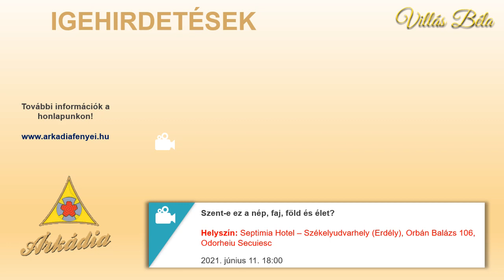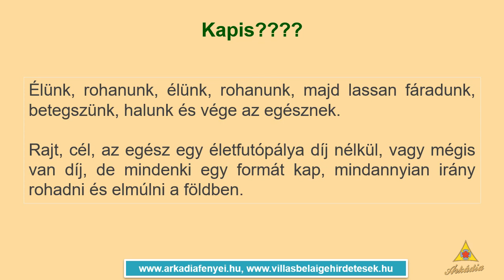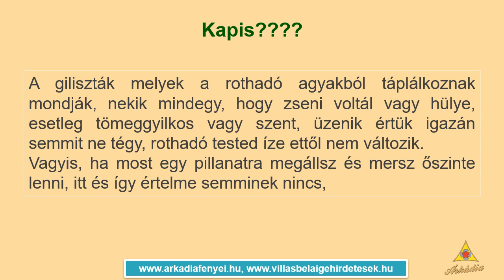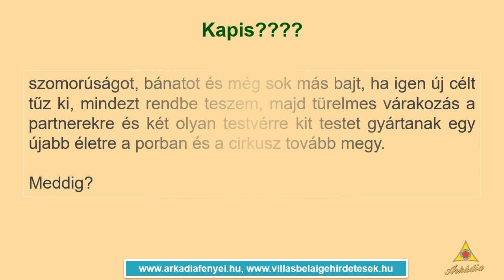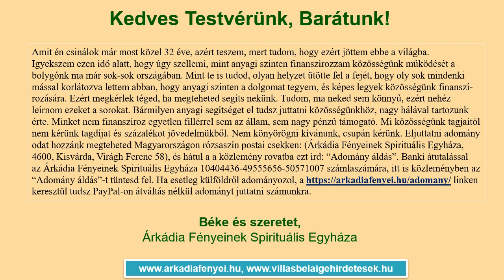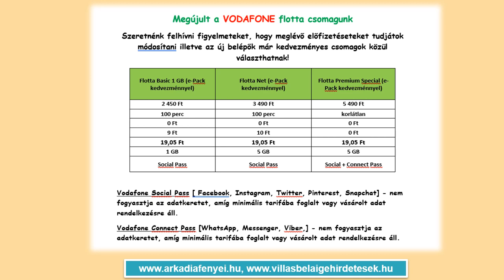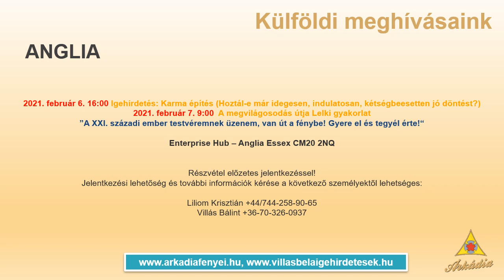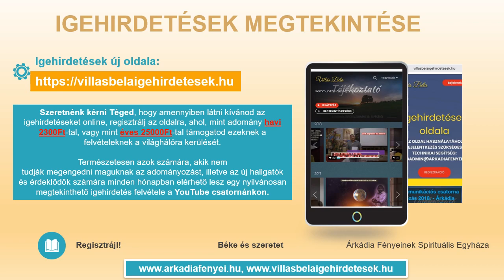Villás Béla - Heti hírlevél, Üzenet Neked 2021.06.10.